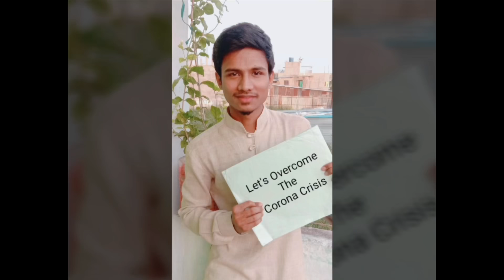Hum Honge Kamyab Ek Din | Say Thanks to Coronvirus Warriors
"Hum Honge Kamyab Ek Din" Video Song dedicated to all our Covid 19 warriors just because of them we are safe at our place and just because of them one day we will bounce back this video is made from all our Shree Shivam Members to thank all COVID-19 Warriors.

Happy Shopping !!